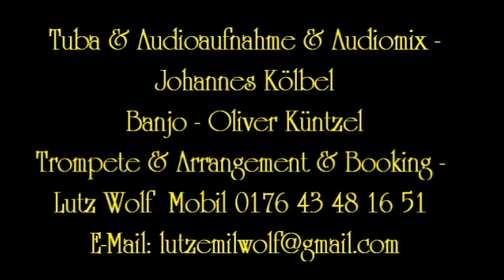Maria durch ein Dornwald ging - FunFare als Lametta Tanzorchester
FunFare als Lametta Tanzorchester - aus Berlin "Maria durch ein Dornwald ging"
Tuba & Audioaufnahme & Audiomix - Johannes Kölbel
Banjo - Oliver Küntzel
Trompete & Arrangement & Booking - Lutz Wolf  Mobil 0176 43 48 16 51